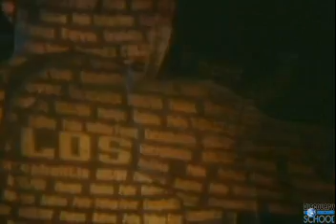Understanding Viruses part 1/17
Your body is under attack every minute of every hour of every day. The enemy is patient, adaptable, potentially deadly, and invisible. Called the "littlest assassins" and "phantom killers," viruses range from the common cold to HIV and have caused epidemics more devastating than war. This video explains how viruses operate and how your immune system defends you. And it shows scientists turning the tables, transforming invading viruses into agents of healing. Produced by Discovery Channel School.